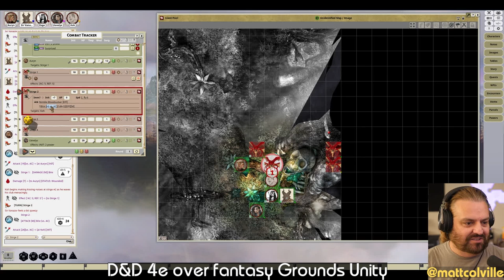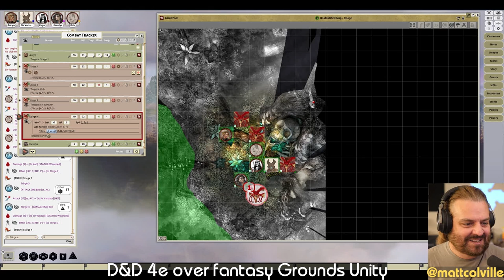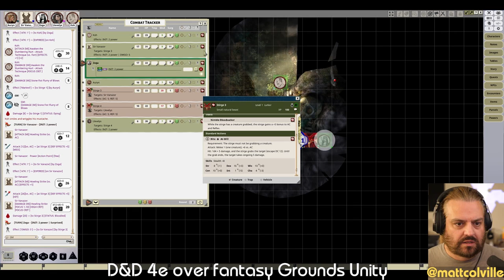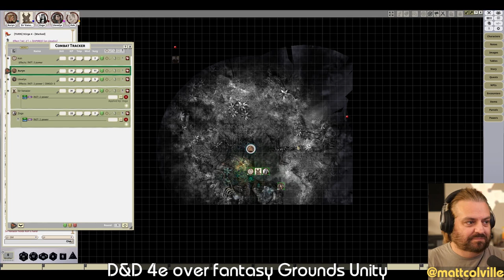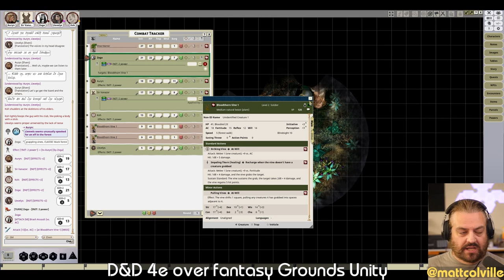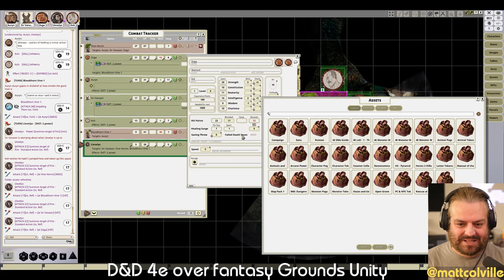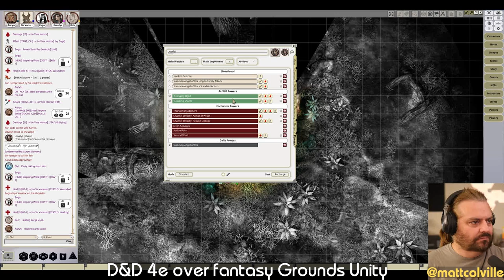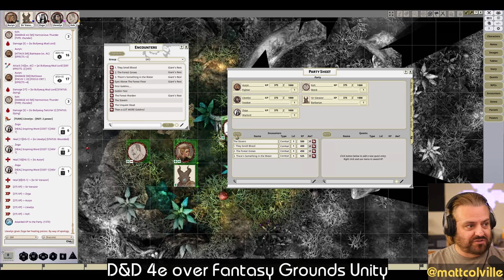"Dusk," D&D 4E. Ep. 3, Giant's Rest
The group has arrived at the Giant's Rest.  What mysteries lie within its depths?

You can watch the unedited videos here!